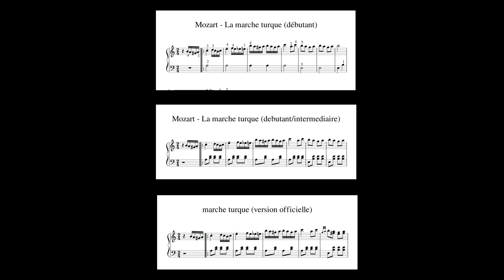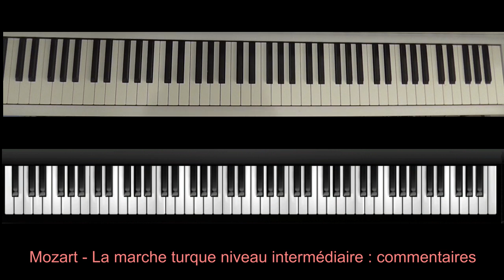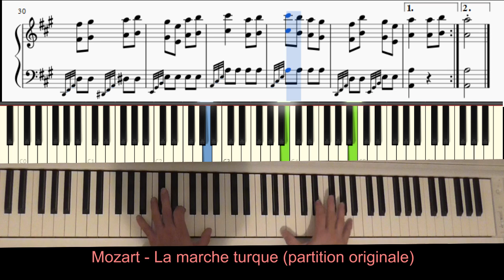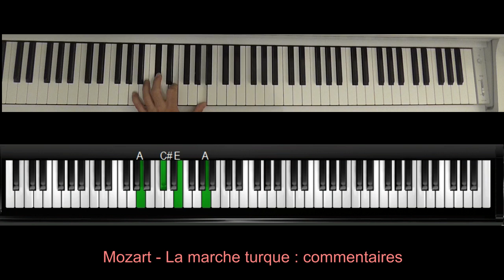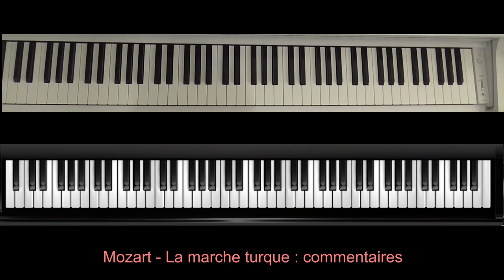Mozart - La marche turque (piano tutoriel)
Premier tutoriel avec commentaires oraux . Pièce qu'on ne présente plus mais Tuttopiano vous propose 3 niveaux de difficulté pour ne pas trop se décourager par sa complexité et rapidité

Mesure 1 à 34